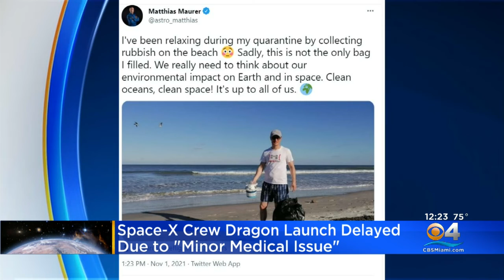SpaceX Delays Crew Launch Due To 'Minor Medical Issue'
SpaceX crew three is now set to launch Saturday night.